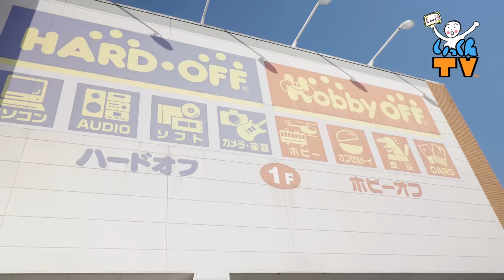【ハードオフ店員 永田さん登場！！】 X JAPANの紅をコラボで即興演奏！！【ハードオフ大分古国府店】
いっくん こと ELT伊藤一朗です。いらっしゃいませ。

今回はハードオフ久留米国分店の店長 永田さんとのコラボ動画でございます。
永田さんはお店のジャンク品を使って
いろんな楽曲を全部一人で演奏して歌っている方なんですよ〜。

僕もジャンク品が好きですし、
ハードオフ・ファミリーのアンバサダーですから
負けるわけにはいかないですね。

そして、永田さんと対談後にX JAPANの『紅』をセッションしました。
原曲キーでの熱い歌声と演奏をぜひお楽しみください。

›› いっくんTVのグッズ爆誕！ ‹‹
購入はこちら↓買ってね〜

››書籍 ひっそりと発売中です。‹‹
【ちょっとずつ、マイペース。】
たま〜に、良いこと書いてあるかも

＼　いっくんって？　／
名前　：伊藤 一朗
誕生日：1967年11月10日
年齢　：54歳
血液型：A型
所属　：avex management
　　　　Every Little Thingでギターを弾いているよ